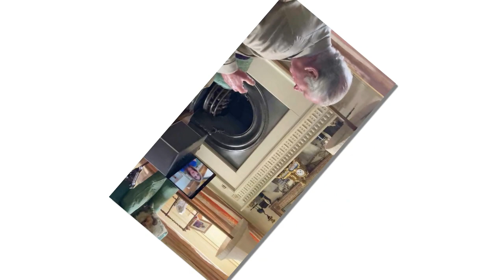Prince Charles and Harry heartbreak for not seeing Philip one last time before he left forever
Prince Charles heartbreak of not seeing Philip on his birthday   'want to give a hug'